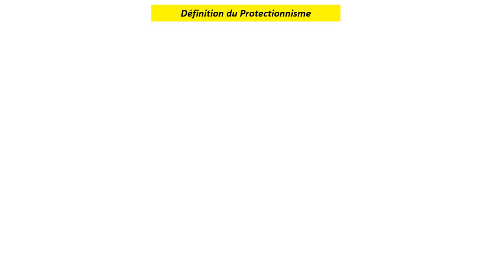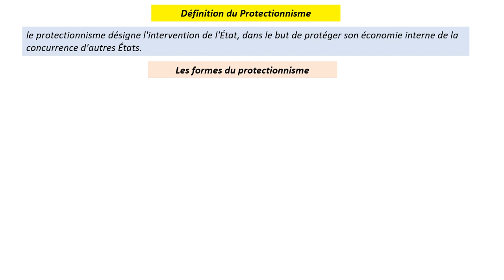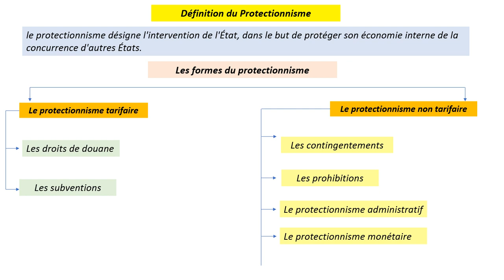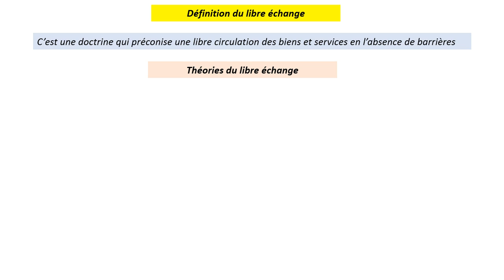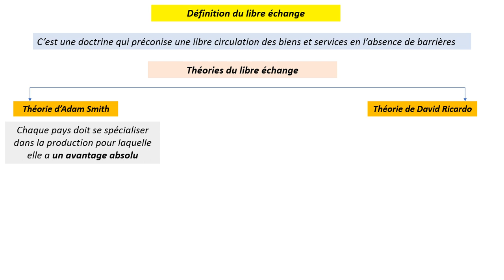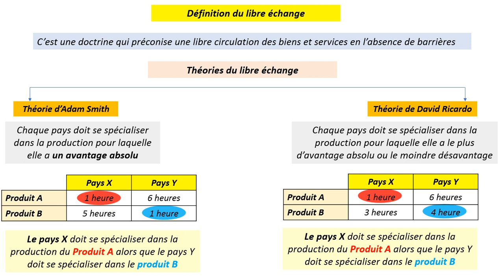2BAC Economie générale : Les échanges extérieures ( part 1)